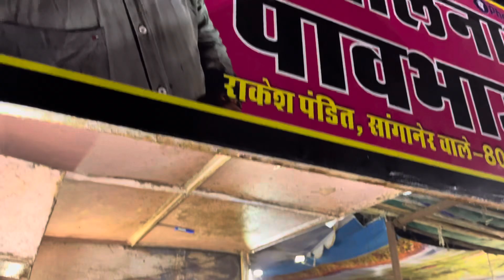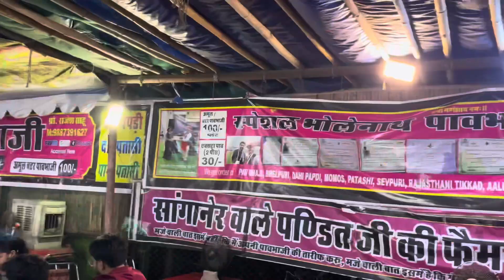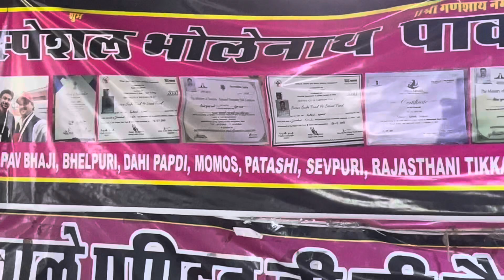Jaipur Best Pandit Ji Pav Bhaji 😍 Chef @RanveerBrar भी है इनके फैन 👌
Join us as we visit the legendary Pandit Ji Pav Bhaji in Jaipur, a place so iconic that even Chef @RanveerBrar is a fan! 😍 This famous spot serves up the most mouth-watering Pav Bhaji that has won hearts across the city. 🍛

In this video, we explore what makes Pandit Ji’s Pav Bhaji so special, from the perfectly spiced bhaji to the buttery pavs that melt in your mouth. Whether you're a Pav Bhaji lover or simply a fan of street food, this is a must-visit place in Jaipur!

Watch as we dive into this delicious experience and find out why this spot is a favorite among locals and celebrities alike.